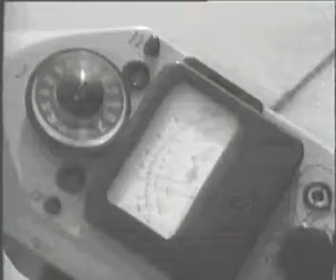MAN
Wizyta w fabryce Mana , Fragment programu z poczatku lat 90tych [ niestety dźwięk opóźnia sie w stosunku do obrazu... wada za późno odkryta, nie mam dostępu do tego materiału VHS ]